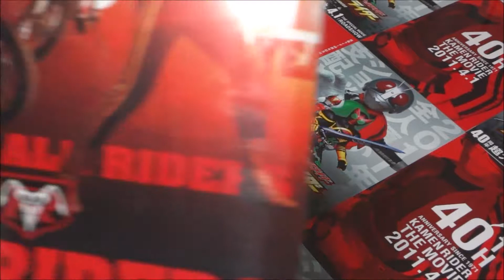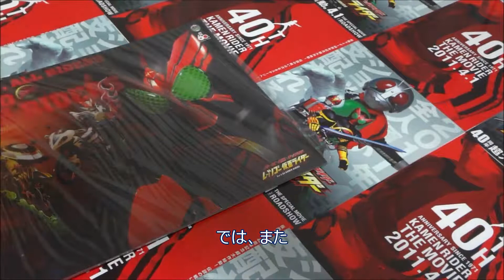オーズ・電王・オールライダー レッツゴー仮面ライダー DVD付き劇場パンフレット 映画チラシ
●オーズ・電王・オールライダー レッツゴー仮面ライダー  DVD付き劇場パンフレット
渡部秀
桜田通
三浦涼介